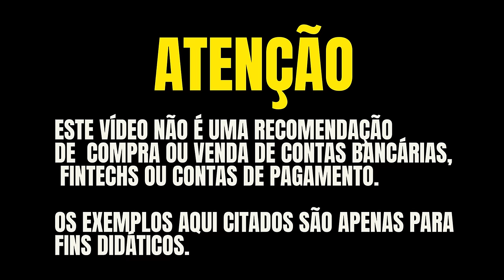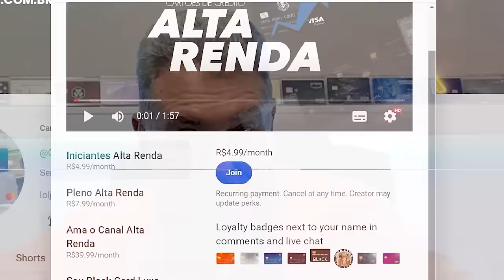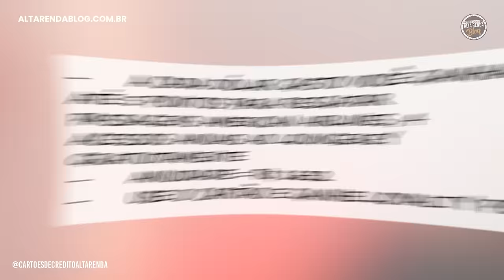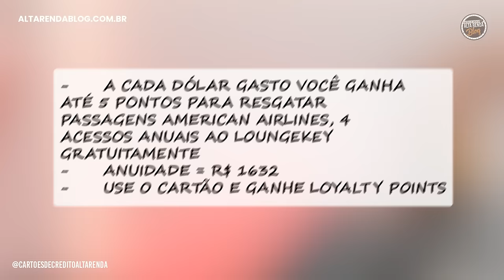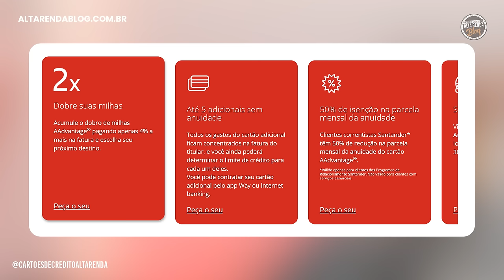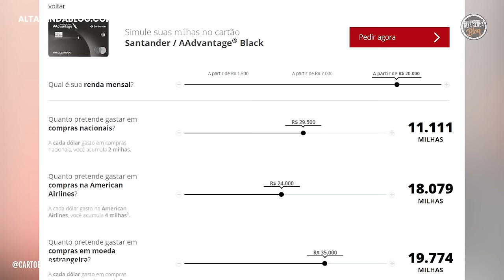💳SANTANDER AADVANTAGE MASTERCARD BLACK, AINDA VALE A PENA EM 2024? SERÁ UMA BOA ESTRATÉGIA?